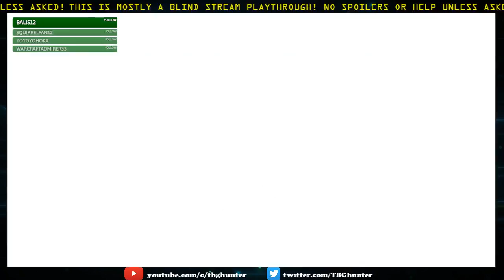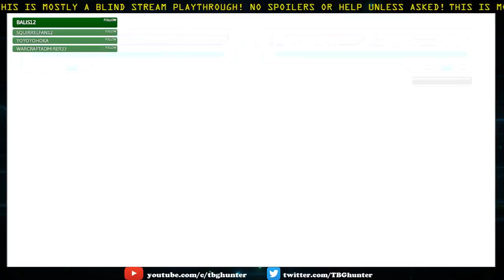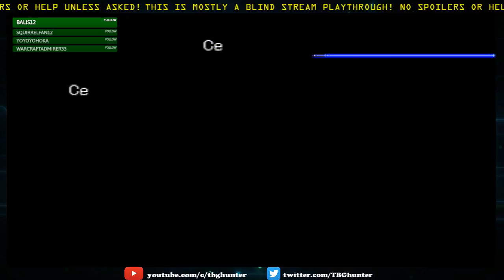Twitch VOD- RPG Night: No More Glitches Edition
Airdate: 4/18/2018

Co-coms: None

-Timestamps-
1:56 - Digimon World 3